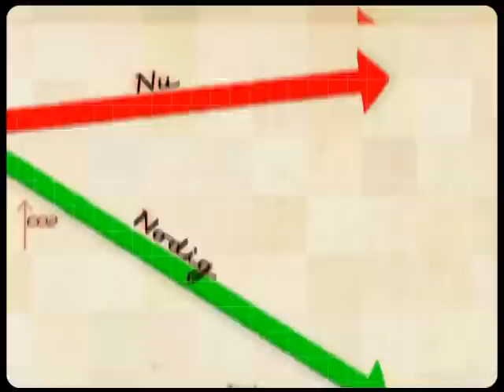Klimaatwet voor Dummies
Filmpje over het belang van een Klimaatwet.
Geluid: René Kuhlmann
Voice-over: Jet Ruigrok

Ons klimaat verandert razendsnel. Daarover maken wij ons grote zorgen. Halve maatregelen volstaan niet meer. De uitstoot van broeikasgassen moet drastisch omlaag. Laten we nu vól inzetten op schone energie en energiebesparing. Leg daarin vast dat Nederland:

    * jaarlijks minstens 3% minder broeikasgassen uitstoot, en;
    * ontwikkelingslanden steunt in de strijd tegen klimaatverandering.